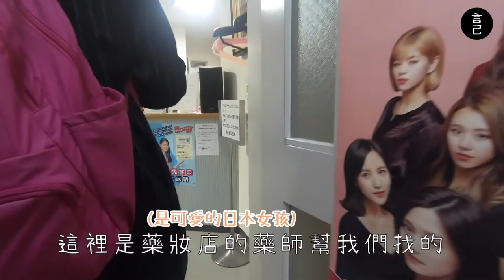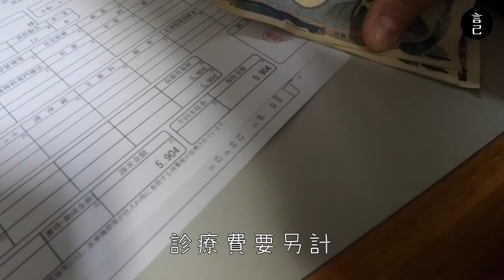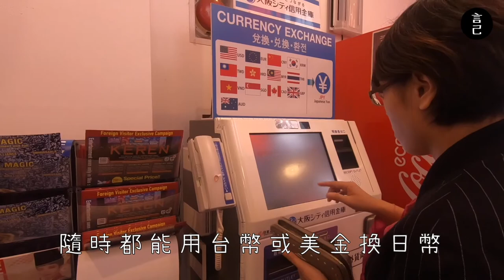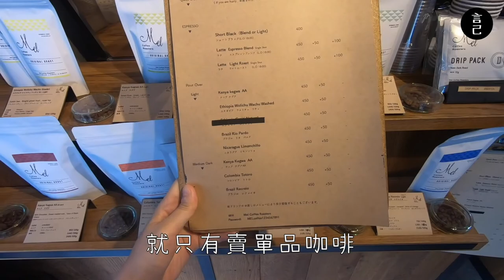海外看診初體驗！走進大阪人的胃，黑門市場海鮮、炸雞吃起來！日本關西五天四夜自由行-Day4！(日本景點、大阪景點、大阪美食、森川眼科、大阪城、Mel Coffee Roasters）【言己,日常生活】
日本關西五天三夜的自由行，
第四天，因為一場意外，開始了我們在海外的看診初體驗！

00:11 一早就來診所報到！解開海外看診初體驗！
01:51 離開森川眼科，準備出發吃午餐
02:00 抵達黑門市場！來到大阪人的胃，海鮮、炸雞、關東煮吃起來！
04:04 抵達Mel Coffee Roasters，世界排名前三的咖啡店
05:03 抵達四之橋站，準備出發大阪城
05:30 抵達大阪城

這是2019/10 出發去日本大阪的紀錄！
最近疫情慢慢升溫，大家要好好注意健康呦～

從2020年初就期待疫情能有趨緩的一天，
但疫情似乎還是捨不得離開我們般，
依舊在全球造成大大小小的災情，
台灣最近也開始出現大量的確診數，
而曾經視為日常的出國旅行，
現在卻成為一場遙遙無期的特殊饗宴了。

原本以為大概2020年中就能跟大家分享這趟日本大阪之旅，
沒想到疫情來勢洶洶，這段紀錄就一直被我放在硬碟裡好久好久。

既然出不了門也出不了國，想念日本時就來剪片吧！
所以我決定把這藏了很久的紀錄拿出來，
反正也等不到最佳的放送時機，
那就隨意一點，把現在當作最好的時候吧！

期待，
那天我們可以再次出國旅行的日子，回歸！